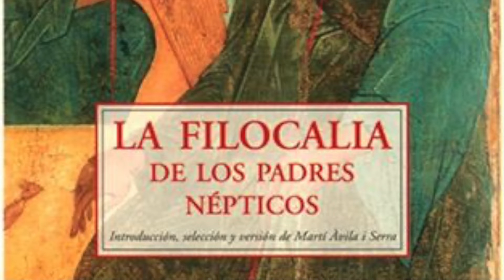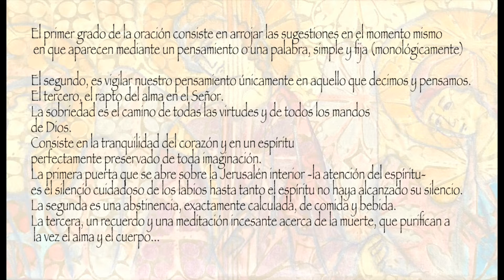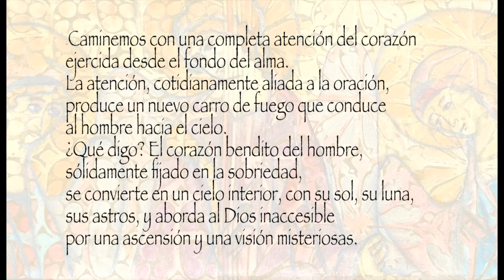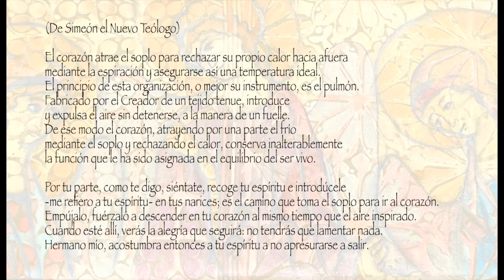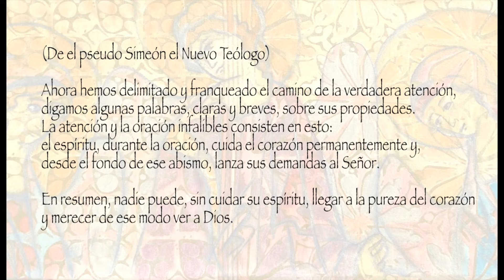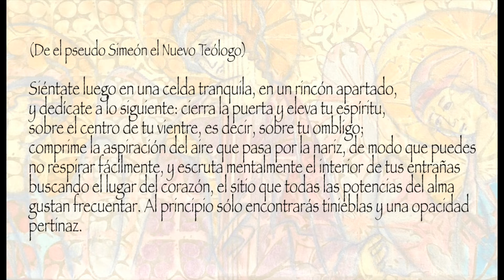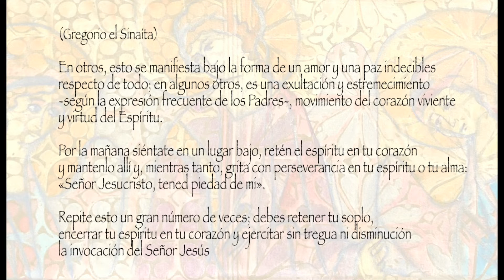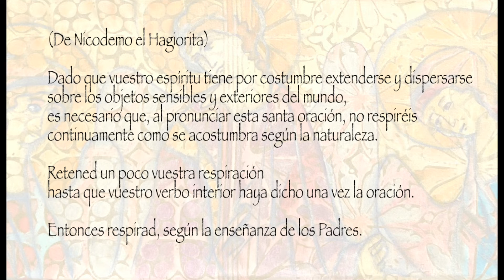Meditar con la Filocalia. Aprender atención plena y meditación de la mano de los hesicastas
Hoy quiero compartir contigo una meditación con los padres orientales, los llamados hesicastas, con una selección de textos de sus escritos recopilados en la Filocalia.
Filocalia o filocalía, significa “el que ama la belleza”. No hay mayor belleza que conseguir esa quietud o paz interior, tan perseguida por estos amantes de la meditación.
La Filocalia es un conjunto de obras de los padres orientales, recopiladas por Nicodemo, que no se cansó de buscar aquello que pudiera servir para transmitir a todos la doctrina de la oración continua y animar a su práctica.

Él intuyó que el espíritu profundo de la oración continua aparte de otras cosas es un medio poderosísimo para la unión divina.
Esta oración, llamada también del corazón o del nombre de Jesús, nace, avanza y alcanza su plenitud sólo mediante la constante disposición a la sobriedad del corazón y de la mente.
La sobriedad es ese estado de vigilancia continua que mantiene el alma en una especie de ayuno espiritual, no excitado por los pensamientos y por las imaginaciones que producen las pasiones; por lo que esta recopilación de Nicodemo llevará el nombre de Filocalia de los Padres Népticos, es decir, "sobrios”. También llamados hesicastas por practicar la hesiquia.
La HESIQUÍA (isihía) indica al mismo tiempo recogimiento, silencio, soledad exterior e interior, unión con Dios. Es un termino técnico en la historia de la espiritualidad monástica, que refiere el estado de quietud y de silencio de todo el ser del hombre, necesario para permanecer con Dios: es una concentración sobre lo único necesario (cf. Lc 10:42), buscada también mediante condiciones externas.
Estos padres son conocidos por practicar la oración del corazón , del nombre de Jesús: es decir una meditación que usa la fórmula, inicialmente variada, como repetición vocal o como meditación "secreta."

El libro EL PEREGRINO RUSO ha dado a conocer al gran público la Filocalia. Las aventuras de este  vagabundo de Jesús, le ha dado un gran prestigio.

Te recomiendo que favorezcas esta escucha y práctica de la atención plena con una postura y una respiración que faciliten la quietud, para que así las  enseñanzas de los maestros vayan calando en nuestra mente y corazón.
Para que quiera profundizar en este tipo de meditación recomiendo:
-Relatos del peregrino ruso

-El poder del Nombre
La Oración de Jesús en la Espiritualidad Ortodoxa

-Y la Filocalia, de donde están tomados los textos de esta meditación.
Filocalia (colección completa 4 tomos)
La obra clásica de la espiritualidad cristiana de Oriente. Única edición completa en español